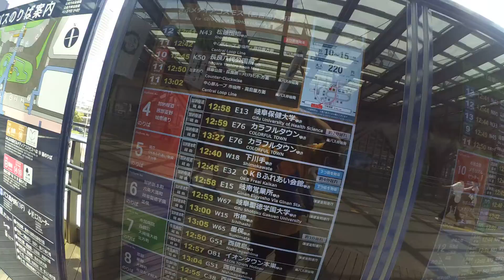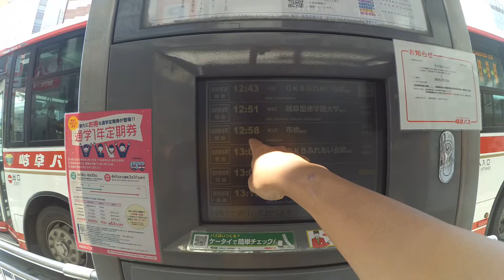CHEK TEMPAT HARAM DI DEKAT GIFU STATION JEPANG ‼️